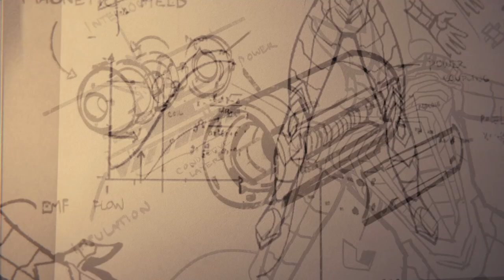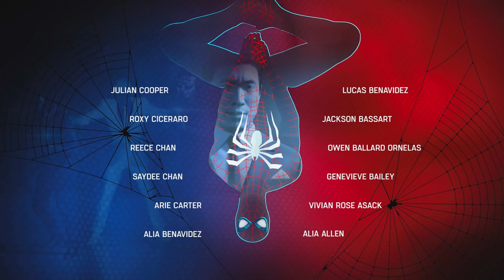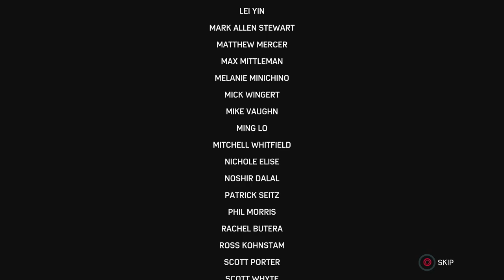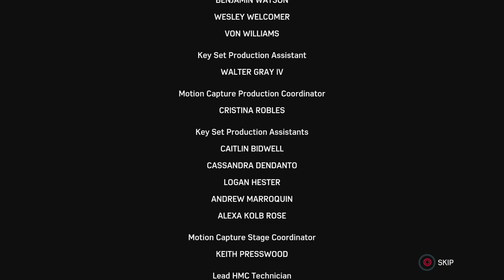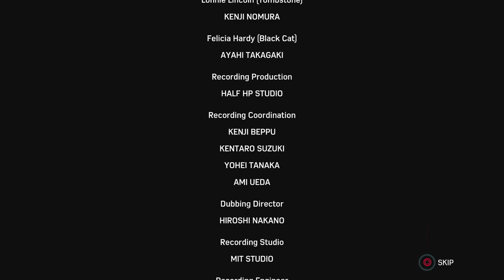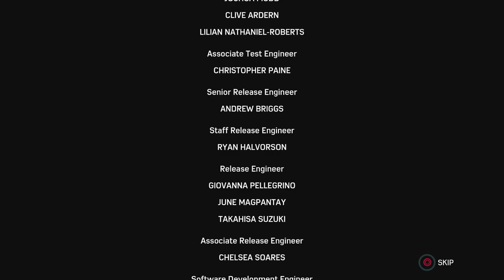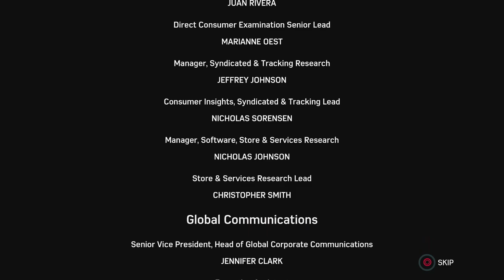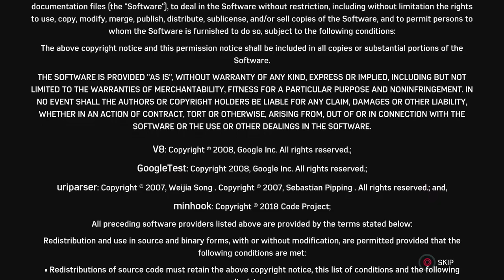Make the Hardest Decisions - Let's Play Marvel's Spider-Man Remastered - Part 29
Pete made that suit lightning fast.

Marvel's Spider-Man is the first entry in the series, released for the PlayStation 4 in September 2018. Taking place eight years into Peter Parker's career as Spider-Man, it focuses on the super-human crime lord Mister Negative, and his plot to seize control of New York City's criminal underworld. When he threatens to release a deadly virus with the assistance of a group of escaped supervillains known as the Sinister Six, Spider-Man must confront him and save the city while dealing with the personal problems of his civilian persona. He is accompanied in his efforts by former Daily Bugle colleague and ex-girlfriend Mary Jane Watson, New York City Police Department (NYPD) captain Yuri Watanabe, and Miles Morales, son of NYPD officer Jefferson Davis.

Marvel's Spider-Man features a large ensemble cast of characters drawn from the history of Spider-Man comics. Peter Parker (voiced by Yuri Lowenthal) is a 23-year-old research assistant, who gains superhuman abilities after being bitten by a genetically modified spider. Assuming a secret identity as the superhero Spider-Man, Peter uses these abilities to protect the residents of New York City. Eight years into his superhero career, Peter has become an experienced crime fighter but struggles to balance his superhero and personal lives. Peter is assisted by Daily Bugle reporter Mary Jane Watson (Laura Bailey), his ex-girlfriend, and NYPD captain Yuri Watanabe (Tara Platt). In his civilian life, Peter is supported by his Aunt May (Nancy Linari) who volunteers at the F.E.A.S.T. homeless shelter run by philanthropist Martin Li (Stephen Oyoung). Peter is employed by his friend and mentor, the respected scientist Dr. Otto Octavius (William Salyers).

Spider-Man's adventure brings him into contact with other characters, including Miles Morales (Nadji Jeter) and his parents, NYPD officer Jefferson Davis (Russell Richardson) and Rio Morales (Jacqueline Pinol), Oscorp CEO and New York mayor Norman Osborn (Mark Rolston), and Silver Sablinova (Nichole Elise), leader of the private military company Sable International. Spider-Man's mission brings him into conflict with several supervillains, beginning with his longtime foe and Kingpin of crime in New York Wilson Fisk (Travis Willingham), and a supernaturally powered gang called the Inner Demons who begin dividing the city for Mister Negative, who can corrupt people through his touch.[5][32] Spider-Man must also confront Electro (Josh Keaton), Rhino (Fred Tatasciore), Scorpion (Jason Spisak), Vulture (Dwight Schultz), Shocker (Dave B. Mitchell), Taskmaster (Brian Bloom), Screwball (Stephanie Lemelin), and Tombstone (Corey Jones).

Several other characters—including Peter and Mary Jane's childhood friend Harry Osborn (Scott Porter), who is supposed to be vacationing in Europe, and anti-Spider-Man podcast host J. Jonah Jameson (Darin De Paul)—have voice roles in the main game. Spider-Man co-creator Stan Lee appears in a cameo role as a short-order cook. The game's downloadable content features appearances by master-thief Black Cat (Erica Lindbeck), Maggia mobster Hammerhead (Keith Silverstein), and Felicia's father Walter Hardy (Daniel Riordan).

Marvel's Spider-Man depicts fictional locations and entities from the Marvel Comics universe, including Avengers Tower, the Wakandan Embassy, the Symkarian Embassy, the Sanctum Sanctorum, the law offices of Nelson and Murdock, Alias Investigations, Rand Enterprises, the superhero cleanup company Damage Control, the Roxxon Energy Corporation, and Empire State University. It also features real-world locations including the Empire State Building, Freedom Tower, Madison Square Garden, and Chrysler Building.